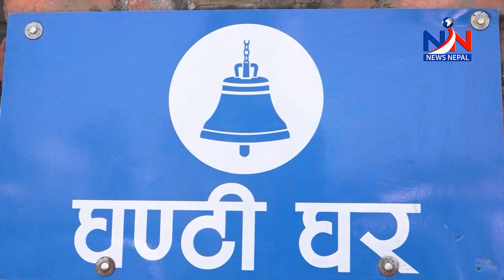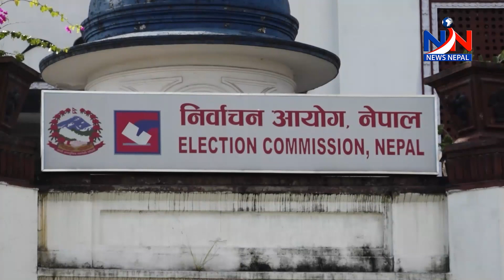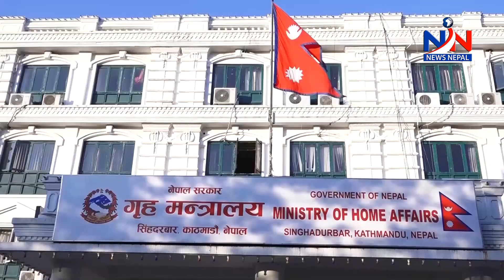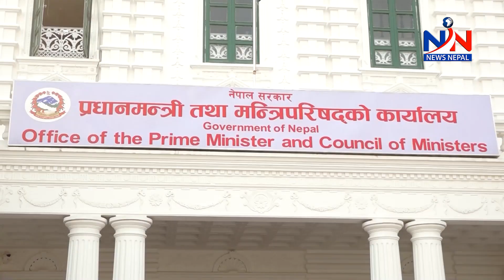प्रधानमन्त्री प्रचण्ड चौतर्फी दबाबमा उपराष्ट्रपति निर्वाचन सत्ता गठवन्धनका लागि चुनौती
सत्ता भागबन्डा पेचिलो बन्दै
प्रधानमन्त्री प्रचण्ड चौतर्फी दबाबमा
उपराष्ट्रपति निर्वाचन सत्ता गठवन्धनका लागि चुनौती
कहिले होला मन्त्रिपरिषद बिस्तार ?
प्रधानमन्त्री प्रचण्ड सामु उत्पन्न चुनौती  विशेष द न्यूज रिभ्यु ।